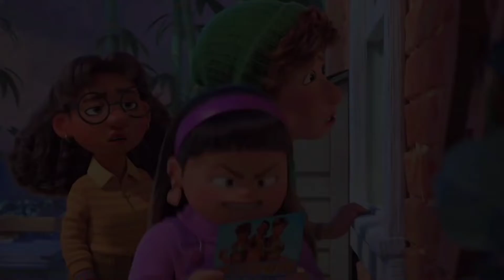Turning Red Movie | Turning Red Movie 2021 | Turning Red Movie Scenes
Turning Red Movie
Turning Red Movie 2021
Turning Red New Movie
Turning Red Movie Scenes